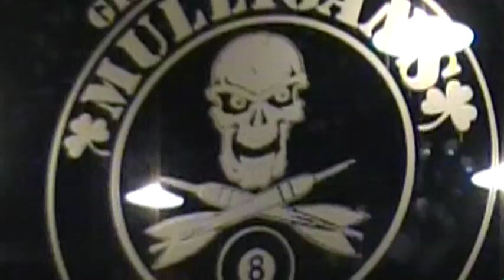Rob's Trick Shots 12